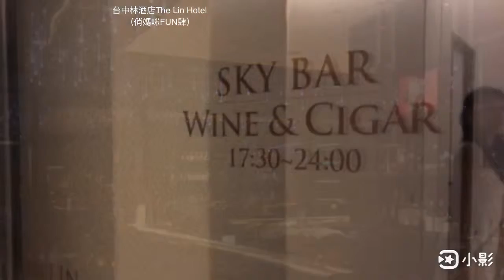台中林酒店 The Lin Hotel Taichung